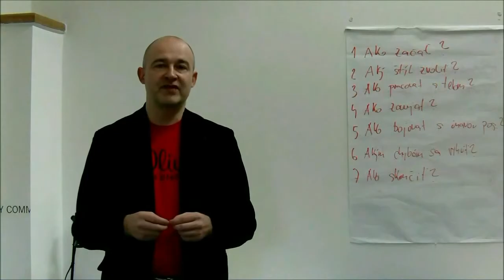Ako komunikovať so zamestnancami_Martin Prodaj o manažérskych zručnostiach